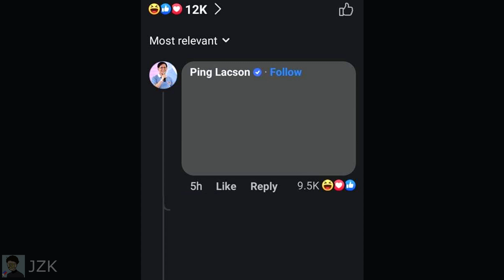Average Ping Lacson Fans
Search niyo nlng kung ano yung dilf ( ͡° ͜ʖ ͡°)

Voice acted by:
Calli